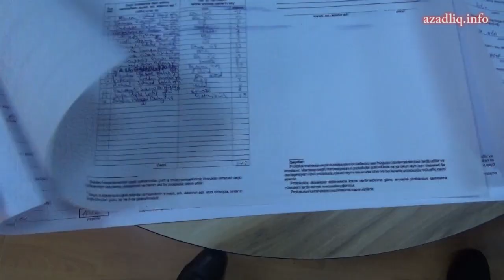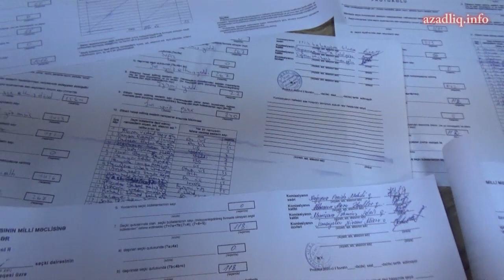Zabelinin qalib elan olunduğu dairənin nəticələrinin ləğv olunması tələb olunur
34 saylı Xətai 2-ci seçki dairəsinin 6 namizədi birgə mətbuat konfransı keçirib. Onlar Zabelinin xeyrinə edilmiş saxtakarlığa etiraz edib. Bu dairədə nəticələrin ləğvini tələb ediblər.